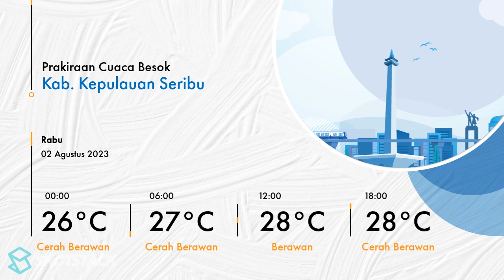Prakiraan Cuaca DKI Jakarta Besok 02 Agustus 2023 Akan Berawan.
Prakiraan cuaca wilayah DKI Jakarta dan sekitarnya pada Rabu 02 Agustus 2023 akan berawan sepanjang hari.